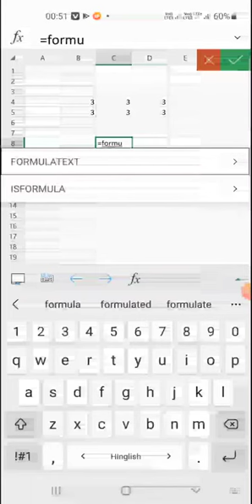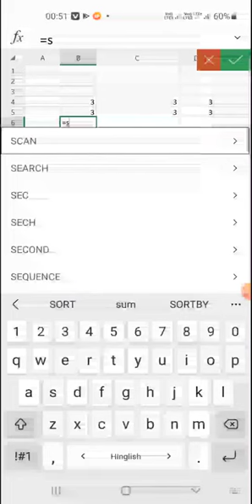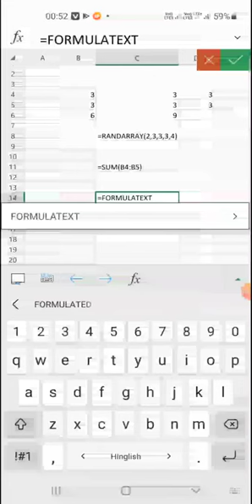Show only formula with this formula in Microsoft Excel@COMPUTEREXCELSOLUTION